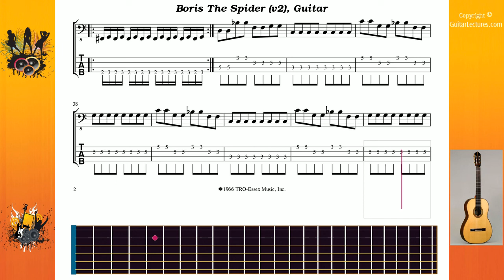Boris The Spider (v2) - Who The - Guitar